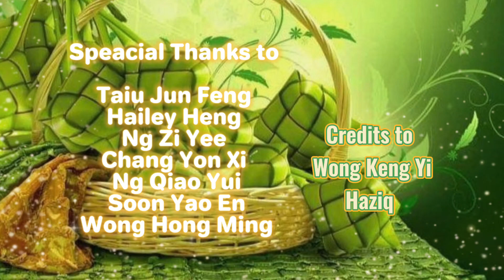Selamat Hari Raya cover by Maestro Music Ukulele team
Let us embrace the festive, occasion of Hari Raya Pausa and celebrate it with great zeal and joy…..

《SELAMAT HARI RAYA》played by Maestro Ukulele team specially dedicated to you  on this special occasion !

Greetings from Maestro Music & Art Studio

一起来欣赏由Maestro Music 乌克丽丽小组弹奏的《Suasana Hari Raya 》祝开斋节快乐！